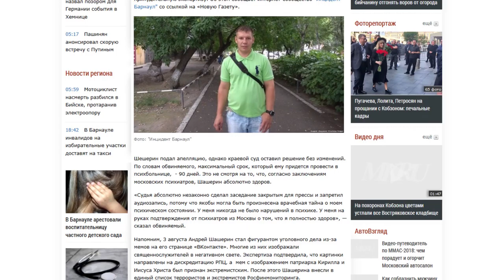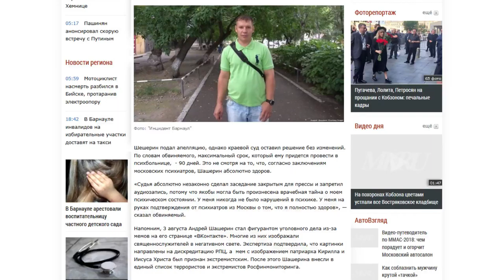О чем пишут журналисты Сибирской медиагруппы 03.09.18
• Пострадавший от пожара Дом афганцев отремонтируют в Барнауле;
• Обвиняемого в экстремизме (за мем с патриархом Кириллом) 38-летнего Андрея Шешерина отправили в психиатрическую больницу;
• Барнаульцы установили новый мировой рекорд.